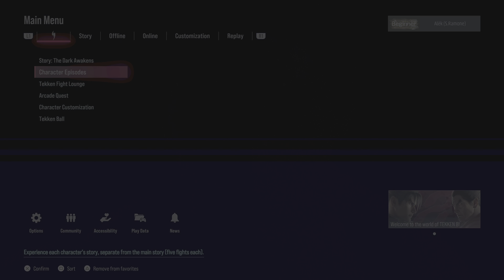TEKKEN 8 👊 Ps5 " Character Episode Hwoarang 🇰🇷"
🇰🇷 Hwoarang ending ‼️